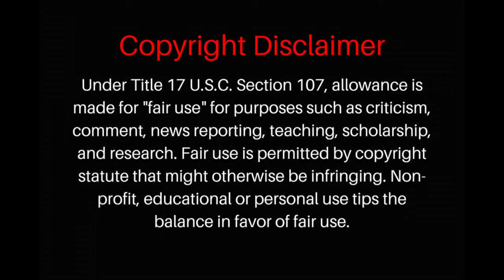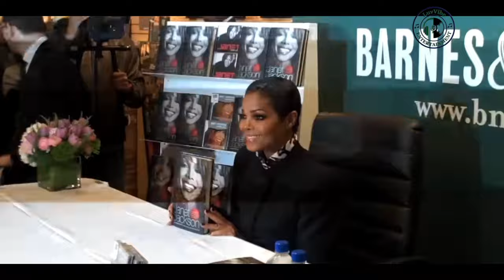Janet Jackson: Unbreakable [ Mini Documentary ]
Janet Jackson is the youngest child of the Jackson family of artists and an award-winning recording singer and actress. Janet, who has collaborated with Jimmy Jam and Terry Lewis on a number of multi-platinum albums including Control, Rhythm Nation 1814, and Janet, is one of the best-selling artists in modern music. She teamed up with the two producers once more in 2015 to create Unbreakable, which became her seventh No. 1 album.